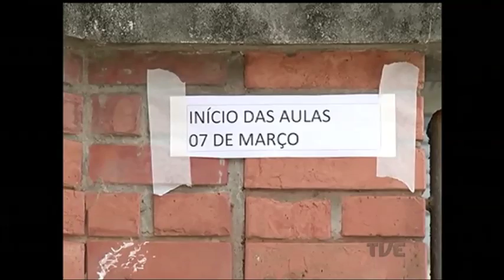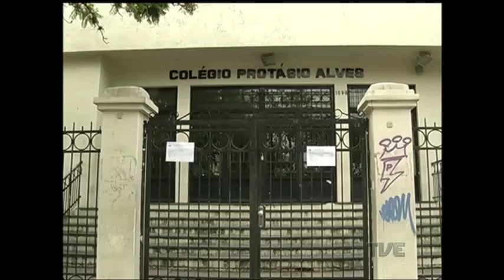Duas escolas atingidas pelo temporal de janeiro em Porto Alegre devem atrasar o início do ano letivo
O início oficial do ano letivo na rede estadual está marcado para segunda-feira. Apesar das muitas escolas em obras, especialmente na capital, e da paralisação convocada pelo CPERS para este primeiro dia de aulas, a Secretaria de Educação mantém o calendário inalterado. Apenas duas escolas atingidas pelo temporal de janeiro em Porto Alegre ainda não têm condições de receber estudantes.